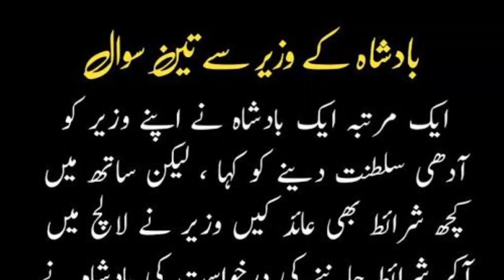Badshah ke Wazir se teen Sawal Haseeb munda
model stories